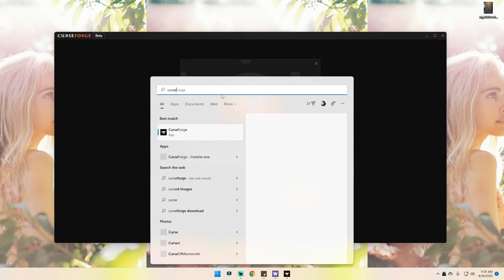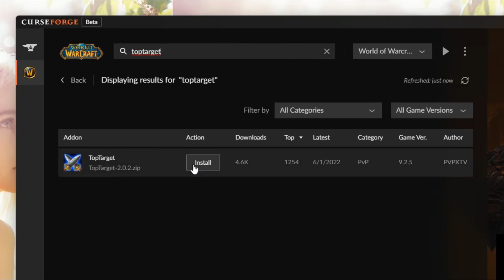INSTALL ANY ADDON FAST w/ CURSEFORGE | World of Warcraft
Addons are a huge part of World of Warcraft, but managing them can be a hassle... unless you're using an absolutely amazing addon manager that does all of the work for you, like Curseforge! Super easy to install and get started with, you'll have your addons set up in no time with this video, enjoy!